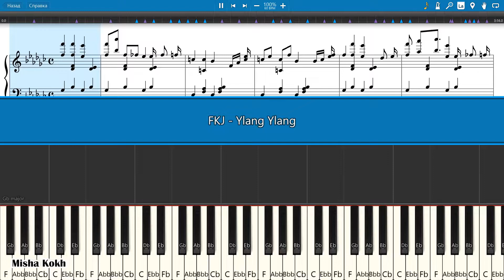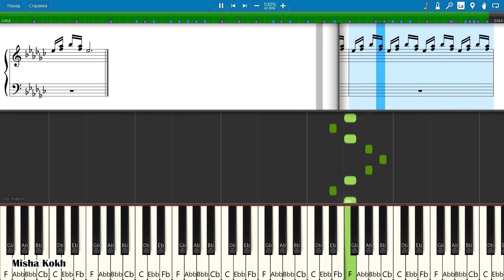FKJ - Ylang Ylang [Piano Tutorial | Sheets | MIDI] Synthesia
How To Play FKJ - Ylang Ylang [Piano Tutorial | Sheets | MIDI] Synthesia